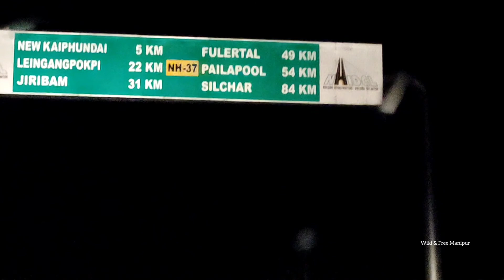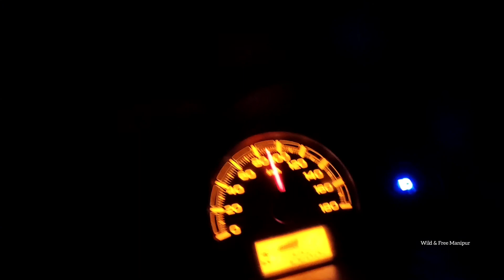Imphal to Cachar | NH 37 The Road Connecting Manipur & Assam